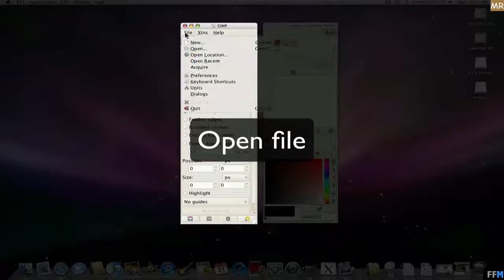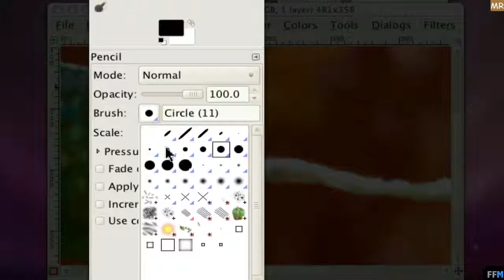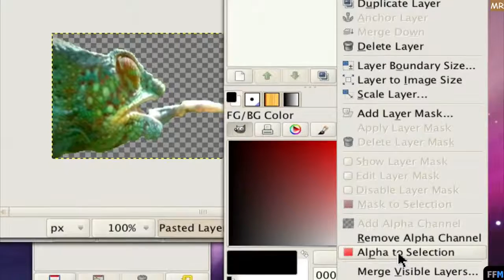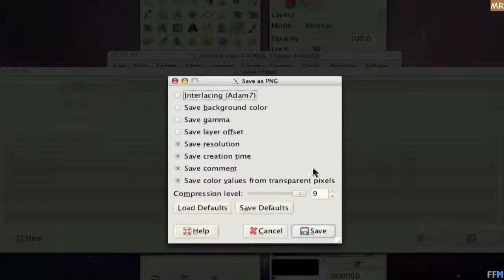Removing Image Background Free on Mac-MR